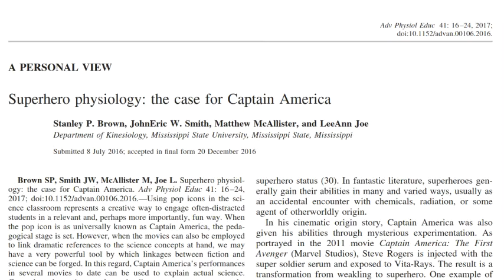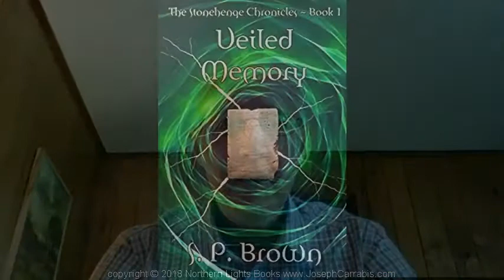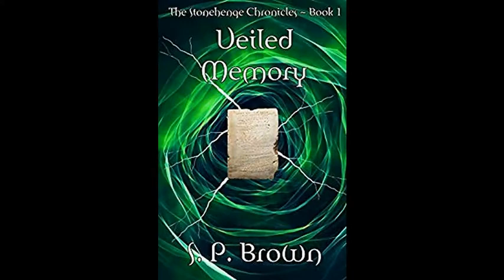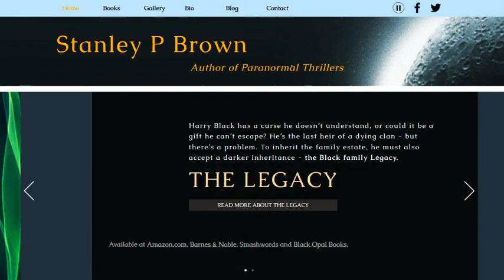S.P. Brown - Superhero Inspired Celtic Gothics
As a child Stan always had heroes. These were mostly in the form of his big brother and those populating the pages of Marvel Comics. Realizing he didn't have the right stuff to be a superhero himself, he became a professor. Works of non-fiction followed, but the call of storytelling remained strong. He answered that call. THE LEGACY, his debut novel, was the result. Other novels - VEILED MEMORY and FALLEN WIZARD - followed in short order.
Stan and I talked about being a superhero expert, being a professor (tenured at three institutions), writing paranormal fantasy novels for children, exploring elementals, Harry Potter's influence on his writing and his daughters, the influences of Vince Flynn and Jim Butcher, using Mississippi as a background in his writing, writing a series based on Celtic mythology, the Do's and Don't's of writing christian paranormals, Tolkien, Lewis, the contiuum of science fiction to fantasy, making presentations at Oxford, hanging out at The Eagle and Child, and more.

An excerpt from Stanley P. Brown's VEILED MEMORY:
The technician made it to the observatory on Mount Fowlkes as the last vestiges of sunlight slipped past the western horizon. In the clear skies of southwest Texas, the usual starlit blackness could be so deep that earthbound objects seemed to fade into silhouettes, unchained, like wraiths.
Those were the times he liked best, but tonight was different. An unnatural haze suffused the region, blurring the usually bright stars. Confused, Ben gazed into the sky, scratching his head as though the answer to some cosmic mystery could be coaxed from his tangled mass of hair. “If that's not the darnedest thing,” he whispered, still perplexed by a nagging feeling that something was off.
Twin white domes of neighboring Mount Locke sat like mute sentinels propped against a black sky that should have been full of star-speckled brilliance. Otherwise, nothing seemed out of place. A slight wind rustled the boughs of Emory and Western Gray Oak sprouting from the stony soil.
Still focused on the stars, Ben jumped when the giant telescope he stood next to creaked and groaned as it began rotating.
“You say something, son?” Turning, he found his boss standing behind him.
“Just wondering who’s manning the instruments?”
“A visiting professor. He could use some help calibrating.”
“Can’t. There’s a call up from New York. A student needs lunar ranging data. Routine stuff.”
The boss nodded and walked back inside. Ben craned his neck again. Pollution couldn’t have caused this haze, not in this unspoiled environment, but the puzzle would have to wait. He walked across the parking lot of the McDonald Observatory complex to a square metal building standing next to the laser station and called Joe Prather, an astrophysics graduate student at Columbia University.
“We’re good to go,” Ben said. “I’ll call back when I have enough valid returns.”
“Make sure the feed is correct,” Prather said, agitation obvious in his voice. “You screwed it up last time.”
Ben took a deep breath before answering. “I’ll get your data. Just let me get back to it.”
Prather sighed. “The feed to New York has to work. If I don’t get good numbers, I won’t graduate. You know that, right?”
“Yeah, yeah,” Ben muttered, disconnecting the call. He finished selecting his target point on the moon filling his video screen like a gray ghost. Laser pulses would soon flood the targeted portion of the lunar landscape.
He glanced at the window, shocked at the intensity of the moonlight streaming in. “Fuzzy stars,” he whispered, then flipped the switch.
A tight emerald laser flashed across the night sky directed at retroreflectors placed near a crater named Luther. Timing the return pulses would provide the data they needed to calculate the earth-moon distance.
It took longer than usual, but when three more valid return signals appeared on his screen as red dots, he turned off the laser and readied his systems to send the data to New York. Ben pressed an icon on his cell phone.
“Transmitting now,” he told Prather and hit a button on the control panel. “Have a good one.”
Locking down for the night, he had just about made it to his truck when his phone started vibrating in his pocket.
“Look, I hate to bother you,” Prather said, “but its perigee was supposed to be near—” “A little over two-hundred and twenty-one thousand miles.” Ben checked his watch. “Is there a problem?”
Prather’s whisper grew quieter. “I know what you’ll say, but I didn’t screw up. Our system’s working fine.”
“Just tell me what the hell you’re talking about.”
Prather lowered his voice even more, forcing Ben to press the phone harder to his ear.
“The numbers are way off, man. It’s showing two-hundred and seven thousand miles. If I didn’t know better, I’d say the damn thing’s spiraling down.”